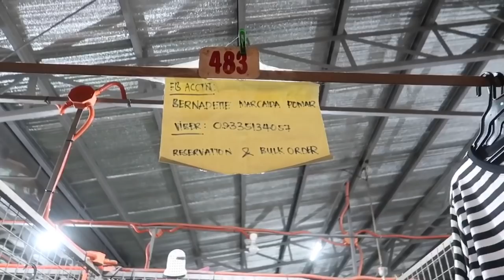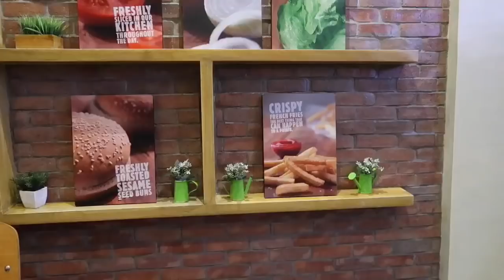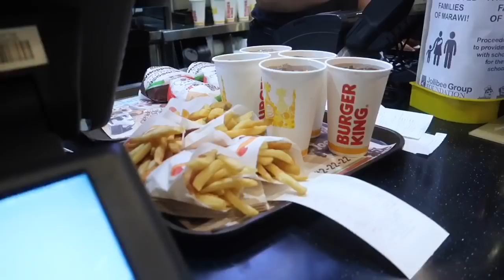Our Second Taytay Trip😅😂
The Ahern Family
Jodalyn Ahern
Erica Ahern
Etching’sLife